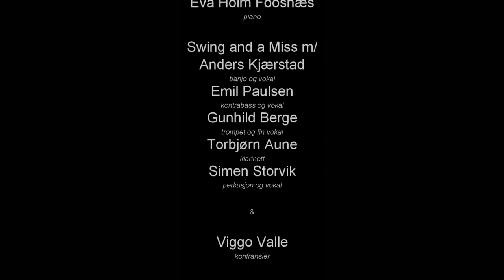Sommerkonsert i Parkgården 2020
Hjertelig velkommen til konsert i vår flotte bakgård, plassen å være om du ønsker musikalske og kulinariske godbiter i skjønn harmoni. Programmet er variert og byr på alt fra opera til lettbeint dixiejazz, ispedd kåseri og trekkspilltango. Våre gode venner i restaurant KOH I NOR er med på laget og disker opp med deilig mat og drikke.

Medvirkende:

Kåre Jostein Simonsen:
Bandoneon og akkordeon/trekkspill
Dag Gården: Akkordeon/trekkspill
-gir oss norsk folkemusikk, argentinsk tango og musikk av kjente trekkspillkomponister

Lars Eggen, baryton
Nina Sætherhaug, mezzosopran
Eva Holm Foosnæs, piano
Serverer oss operaperler!

Swing and a Miss m/
Anders Kjærstad - banjo og vokal
Emil Paulsen - kontrabass og vokal
Gunhild Berge - trompet og fin vokal
Torbjørn Aune - klarinett
Simen Storvik - perkusjon og vokal
- gir oss transatlantiske vibber anno 1920-årenes New Orleans.

og til å lede det hele har vi fått med oss selveste Viggo Valle!